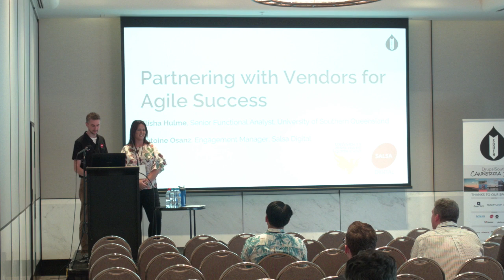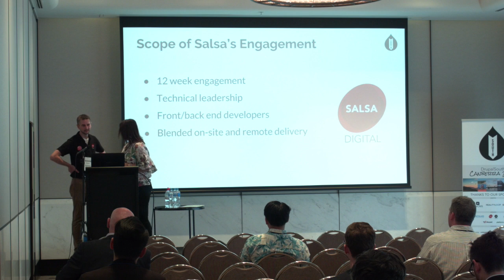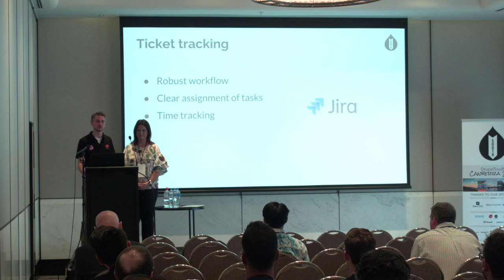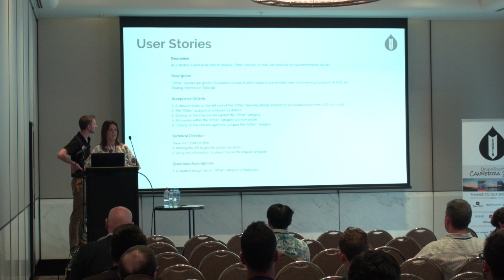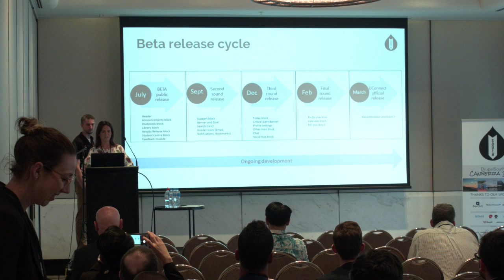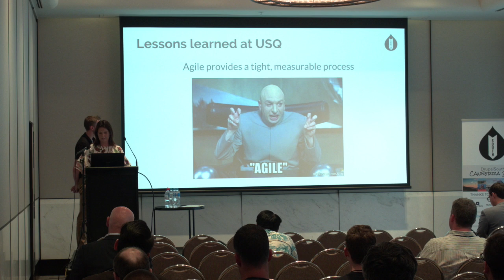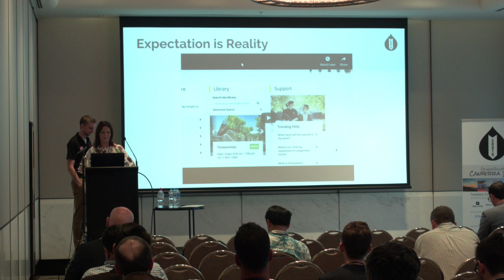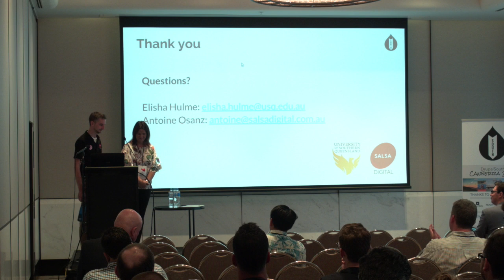Elisha Hulme & Antoine Osanz - Partnering with vendors for agile success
3rd December 2018

It's struggle all projects have faced - finding the right mix of resources to complete a complex project in a short timeframe. Limited Drupal skills + resourcing + a regional location = things getting very interesting! How did a regional Qld uni & an experienced Drupal consultancy solve the problem?